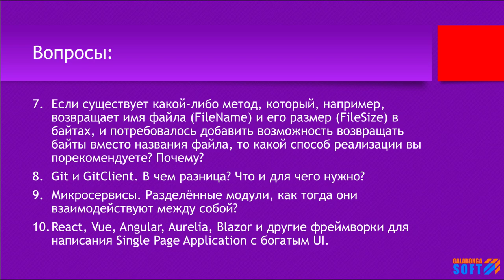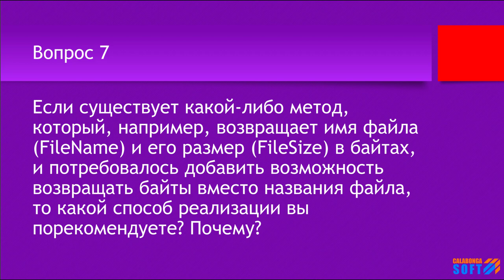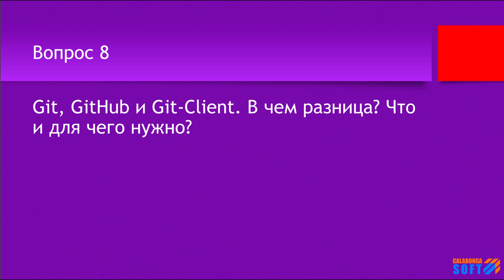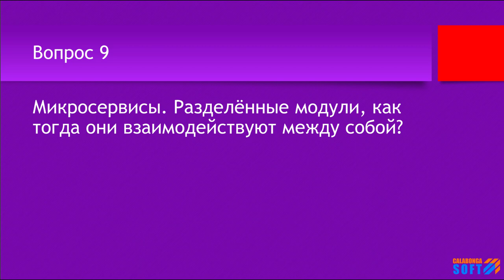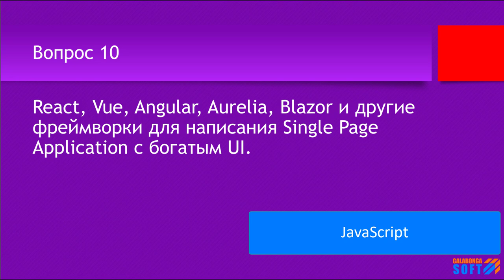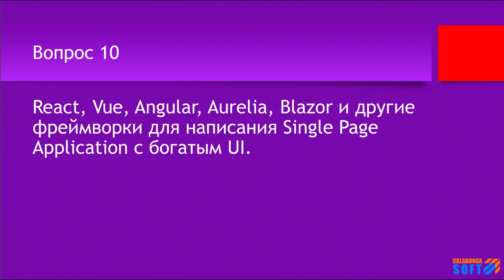FAQ 2 по программированию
Ключевые моменты

Вопросы, которые рано или поздно возникают у разработчиков, которые стремятся улучшить свой код и архитектуру, инструменты и утилиты, навыки, опыт и зарплату.

В этом видео будут ответы на следующие вопросы:

00:13 | 7. Если существует какой-либо метод, который, например, возвращает имя файла (FileName) и его размер (FileSize) в байтах, и потребовалось добавить возможность возвращать байты вместо названия файла, то какой способ реализации вы порекомендуете? Почему?
01:48 | 8. Git и GitClient. В чем разница? Что и для чего нужно?
02:50 | 9. Микросервисы. Разделённые модули, как тогда они взаимодействуют между собой?
04:44 | 10. React, Vue, Angular, Aurelia, Blazor и другие фреймворки для написания Single Page Application с богатым UI.